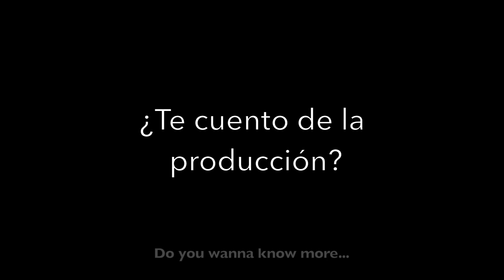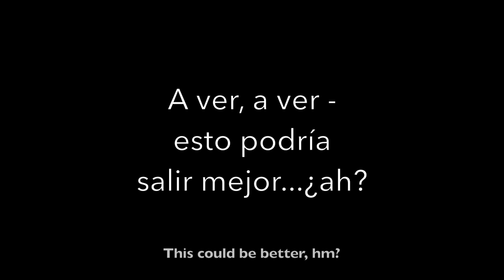Katy Santos - 20 Años (5. Sesión en vivo Usedom)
20 Años - que gran tema de la cantautora y representante de la trova cubana: María Teresa Vera. Imagínense, este tema es de comienzos del siglo veinte y es una de las canciones que parecen sobrevivir todos los tiempos - jamás pasarán de moda. Lamentablemente me faltó una pareja para completar el dueto, pero aún así espero que les guste en versión solo.
Y como estamos de viaje, los invito a pasear conmigo por la hermosa  isla de Usedom para que conozcan este extraordinario lugar, acompañándolos desde mi pieza de hotel con esta grabación, en la Sesión en vivo Usedom desde el hotel Usedom Palace en la ciudad de Zinnowitz.
Al finalizar el tema musical, les dejo además una pequeña documentación „Backstage“ de como se armó el video, el hotel, el montaje y la grabación. Les dejo un abrazo grande y manténganse sintonizados: la semana siguiente seguirán más videos para conocer nuevos lugares y recordar antiguas melodías. Gracias por todo vuestro apoyo con mi arte y música ¡Les envío mis cariños!
La música viajera - Katy Santos
PD: No se olviden en seguirme en mi canal de YouTube para no perderse nuevos estrenos ;)
Producción, grabación, edición video: Katy Santos
Música previa y final Que te vaya bien escrito por Katy Santos